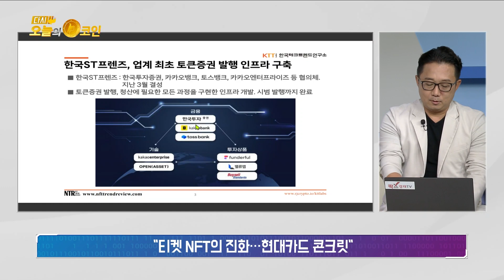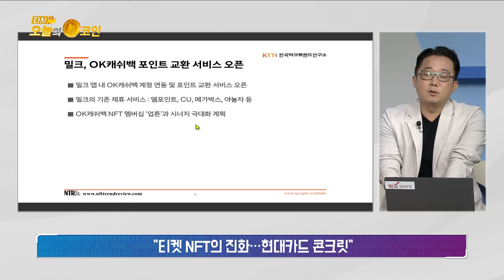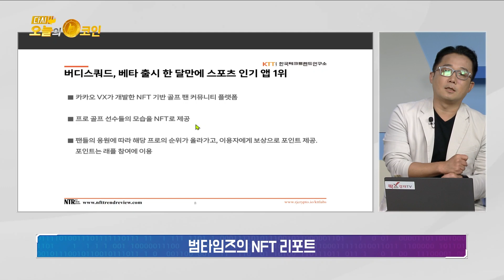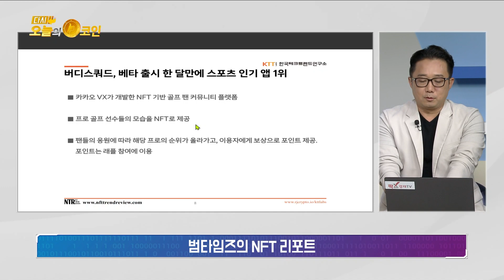티켓 NFT의 진화, '현대카드 콘크릿' / 범타임즈 NFT 리포트